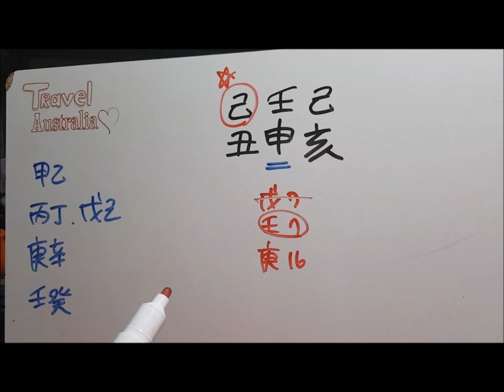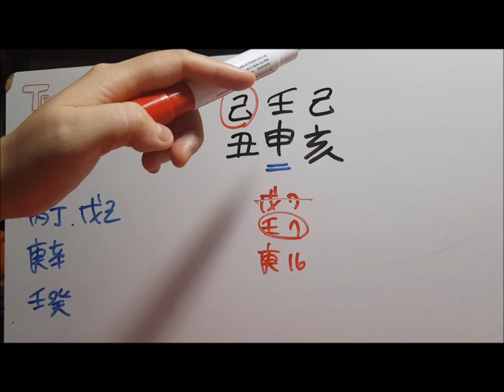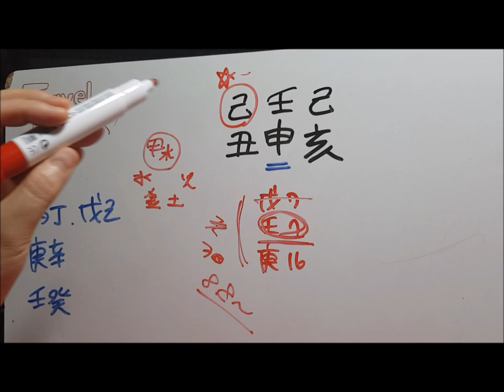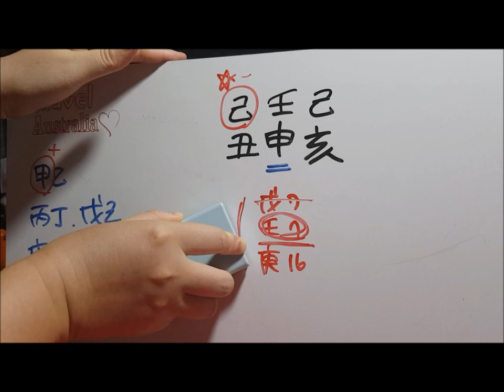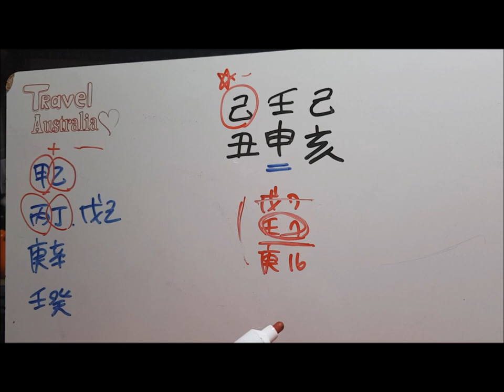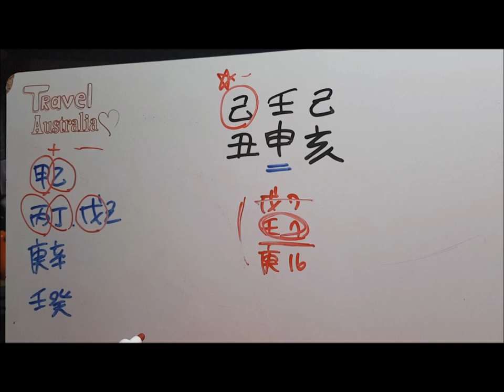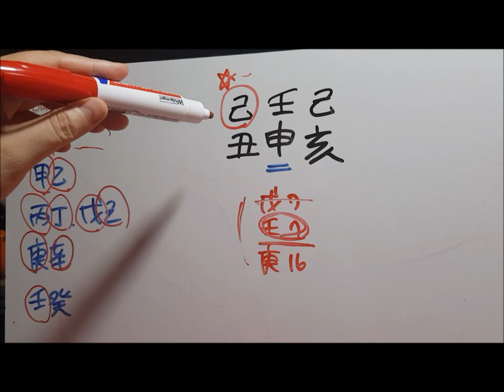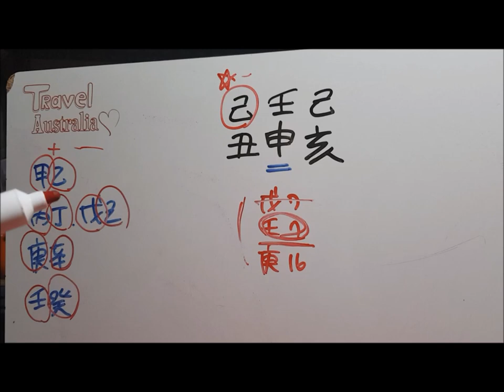[오늘의 운세]2019년 8월 20일 화요일 기축일(己丑日) fortune 사주 도깨비불운명학연구소